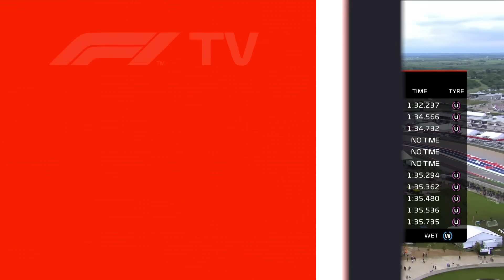2018 United States Grand Prix: Qualifying Highlights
The tension was high, the stakes even higher. Watch highlights of the shootout for pole position at the Circuit of the Americas in Austin, Texas...